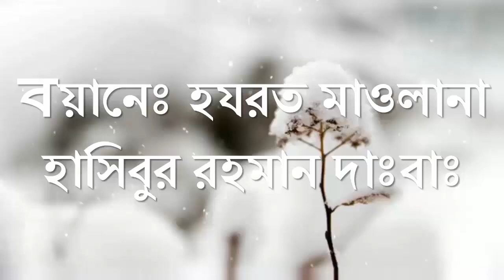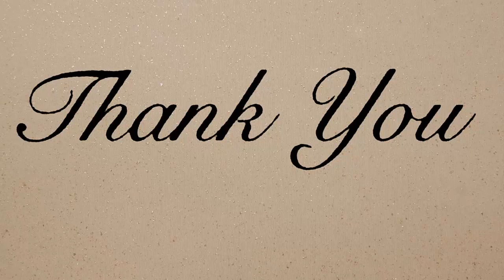আত্মহত্যার কারণ ও সুন্দর জীবন লাভের একমাত্র উপায় The reason for suicide and the way to survive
আত্মহত্যার কারণ ও বাঁচার ও সুন্দর জীবন লাভের একমাত্র উপায় The reason for suicide and the only way to survive